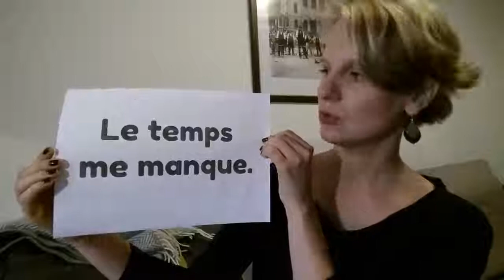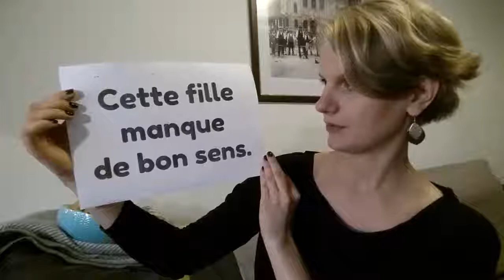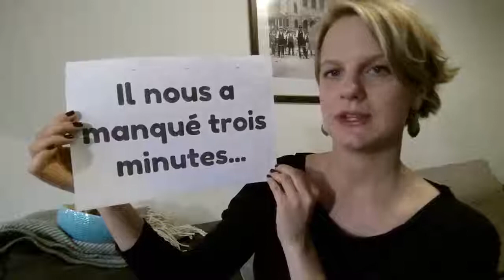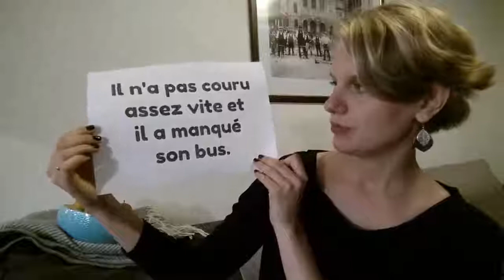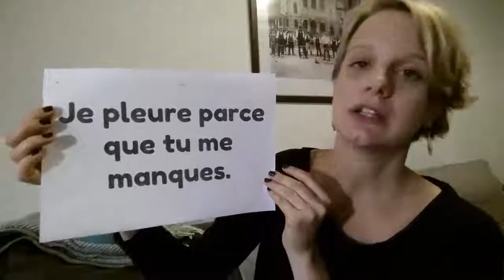"Brakować" po francusku - jak to powiedzieć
Masz wrażenie, że zbyt często w Twoim słowniku BRAKUJE niektórych ważnych i potrzebnych słów?
Recepta jest prosta - zjedz sobie francuskiego cukierka :) dzisiaj z nadzieniem z czasownika MANQUER.

Dlaczego ten ananas sprawia nam takie problemy, czego może nam brakować i jak to powiedzieć - tego wszystkiego dowiesz się, oglądając moje wystąpienie :D

Po obejrzeniu filmu wejdź na i pobierz zestaw ćwiczeń.